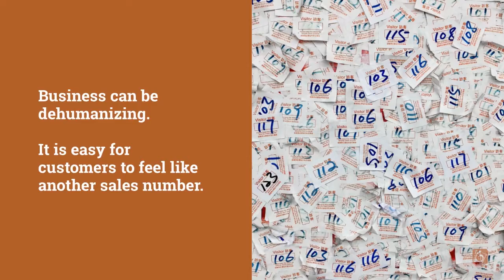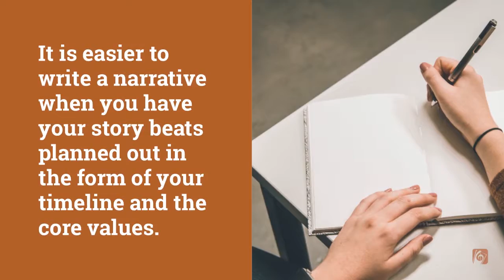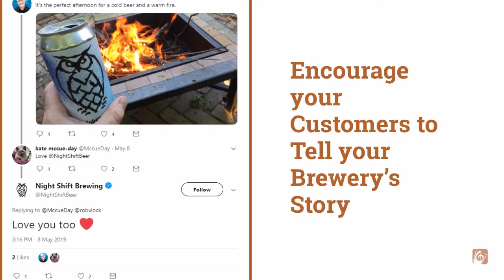How Storytelling Can Differentiate Your Brewery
Your customers want to know the “why” behind your beer and brewery because they want to invest their money and time in businesses that share values similar to theirs. Crafting and communicating your story and values humanizes your brand and is a great way to differentiate your brewery and brews.

Watch the video for tips on how to create a relatable story and best practices on sharing your story.

Discover if OrchestratedBeer is the right brewery management software for your brewery at the following links:

For more OBeer testimonials, demos and videos, check out our video